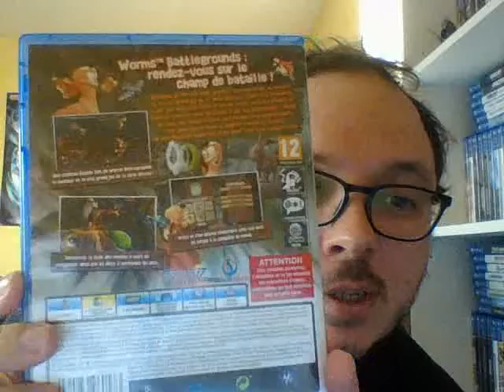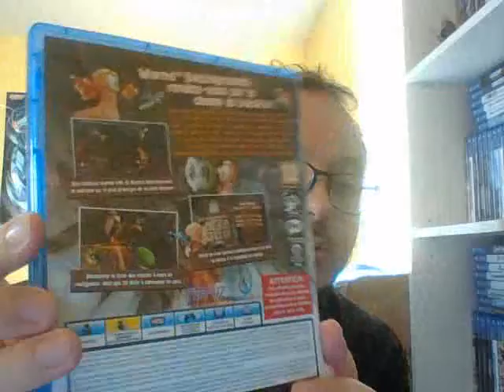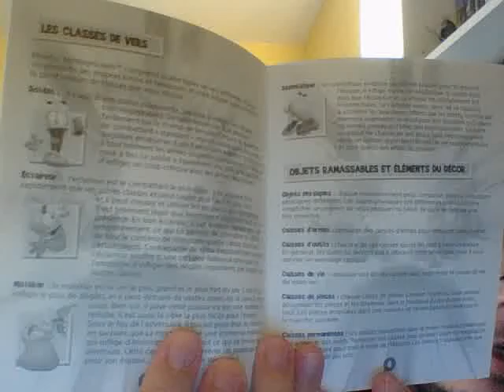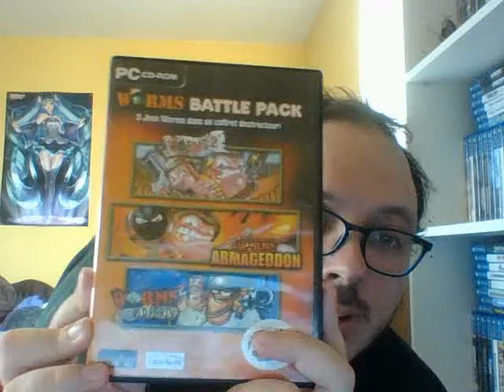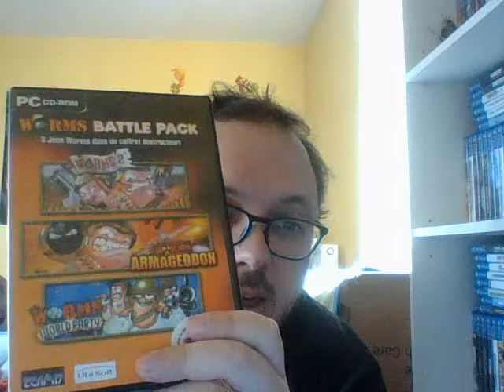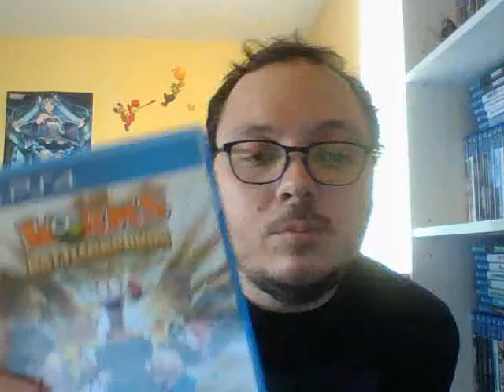Parlons jeu video: épisode 76